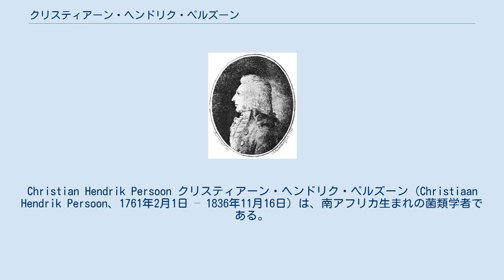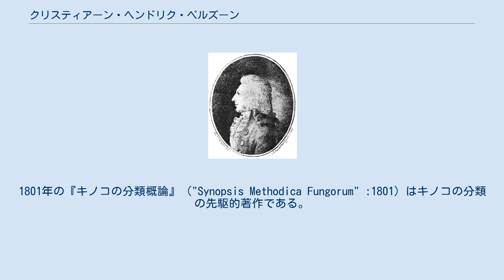クリスティアーン・ヘンドリク・ペルズーン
Christian Hendrik Persoon クリスティアーン・ヘンドリク・ペルズーン（Christiaan Hendrik Persoon、1761年2月1日 – 1836年11月16日）は、南アフリカ生まれの菌類学者である。
エリーアス・フリースらと並んで、菌類の分類研究の創始者の1人である。
 南アフリカのステレンボッシュに、ポメラニアの移民の父とオランダ人の母親の元に生まれた。
母親はペルズーンが生まれてすぐ死に、13歳の時に、教育のためにヨーロッパに送られたが、父親もその翌年に没した。
ハレ大学で神学を学ぶが、22歳の時に医学に転じ、ライデン大学、ゲッティンゲン大学で学んだ。
1799年に学位を得た。
医業の傍ら、余暇に植物学と菌学の研究を行い、いくつかの著書を執筆した。
1801年の『キノコの分類概論』（"Synopsis Methodica Fungorum" :1801）はキノコの分類の先駆的著作である。
1806年にパリに移りパリで没した。
 ペルズーンの標本は、1825年にオラニエ＝ナッサウ家によって800ギルダーほどで購入され、後にライデンのオランダ国立植物標本館に加えられた。
 ヤマモガシ科のPersoonia属に命名されている。
 Pers.は、植物の学名で命名者を示す場合にクリスティアーン・ヘンドリク・ペルズーンを示すのに使われる。